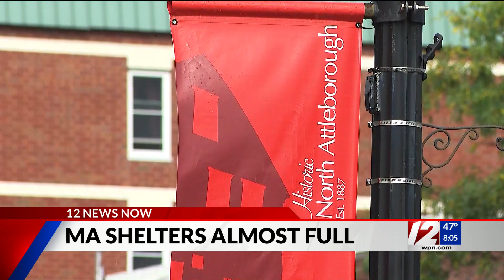Healey: Shelters nearing capacity amid migrant crisis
By the end of this month, the state of Massachusetts is expected to run out of room for people seeking shelter.